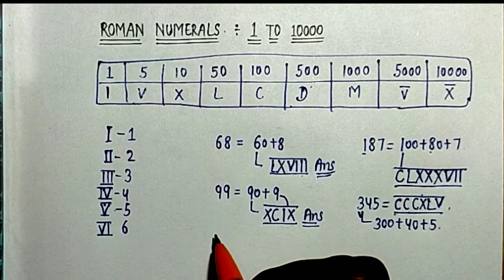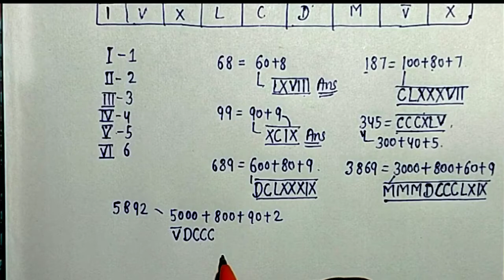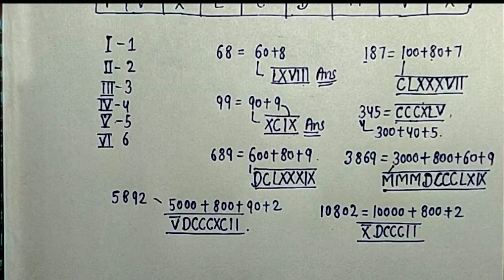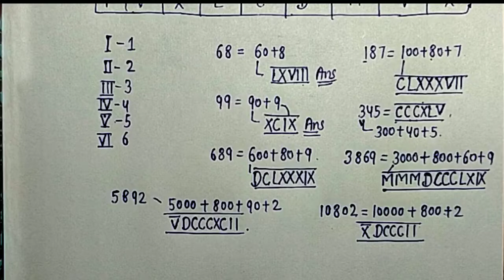Roman Numerals (1 to 10000) in the easiest way.